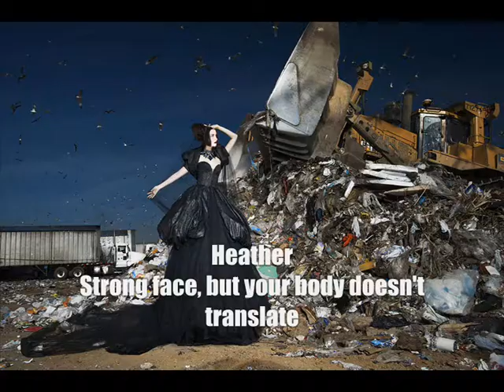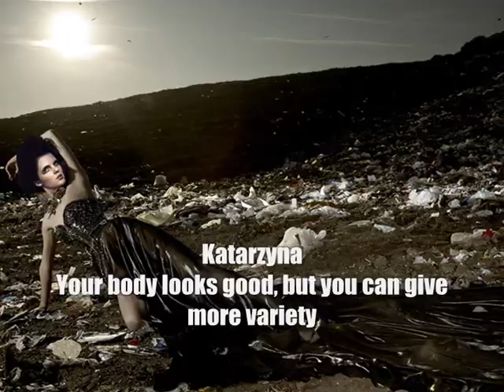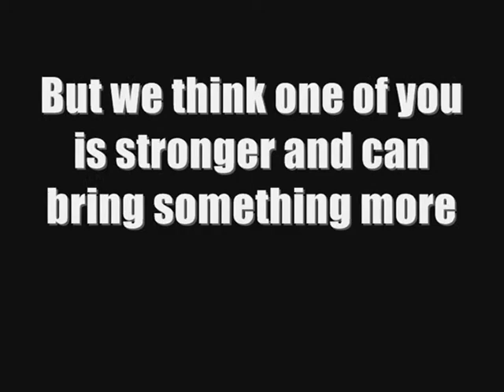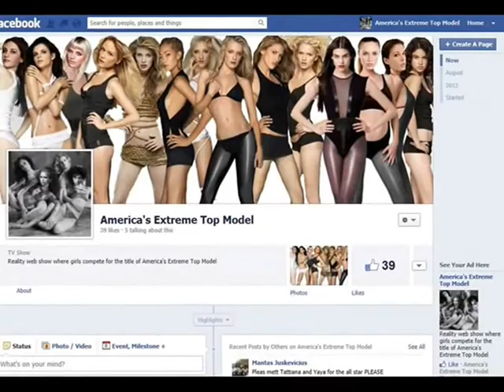America's Extreme Top Model All-Stars - Episode 6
7 Cycles. 7 Winners. 14 All-Stars

We're going bigger then ever with our favorite contestants from the previous cycles competing for the ultimate title of America's Extreme Top Model All-Star!
There is no limit. There is no stopping them. Ready, set, GO!

Episode 8.06 - The Life at Sea

The 10 remaining models had a shock when they all got through to the next round. This week they have to prove themselves in a chalanging photoshoot. Who will be eliminated tonight?

Covergirl of the Week: Katarzyna Dolinska

Starring:
Anya Rozova (Cycle 4 - Runner-up)
Brooke Staricha (Cycle 2 - Placed 4th)
Chantal Jones (Cycle 1 - Placed 6th)
Heather Kuzmich (Cycle 1 - Placed 3rd)
Jaclyn Poole (Cycle 7 - Placed 6th)
Jade Cole (Cycle 6 - Placed 6th)
Joanie Dodds (Cycle 2 - Runner-up)
Kahlen Rondot (Cycle 2 - Placed 3th)
Katarzyna Dolinska (Cycle 4 - Placed 3th)
Laura Kirkpatrick (Cycle 5 - Runner-up)
Molly O'Connell (Cycle 7 - Placed 3th)
Natasha Galkina (Cycle 1 - Runner-up)
Raina Hein (Cycle 7 - Runner-up)
Sara Racey-Tabrizi (Cycle 3 - Runner-up)